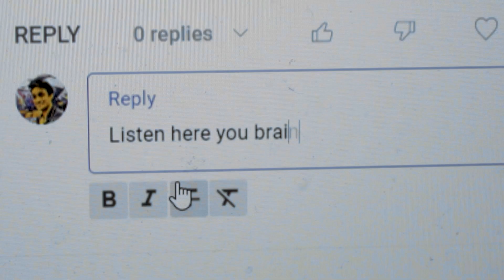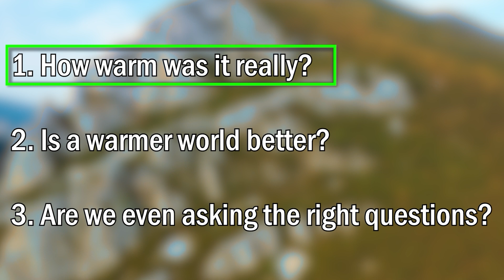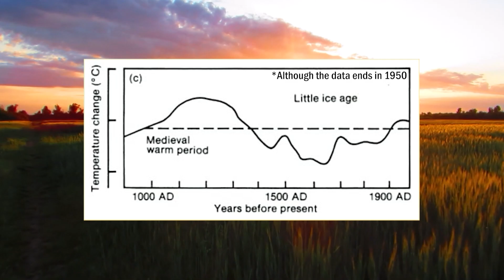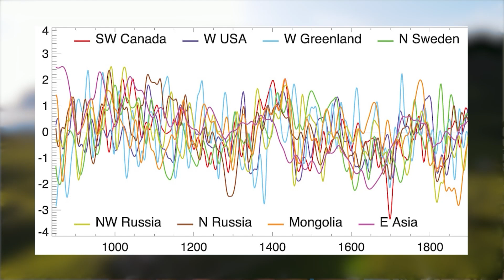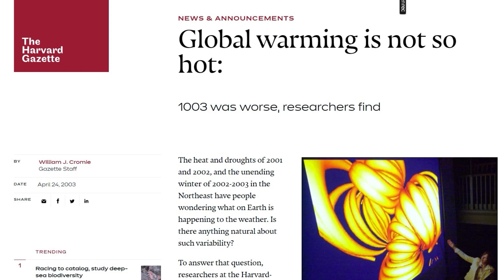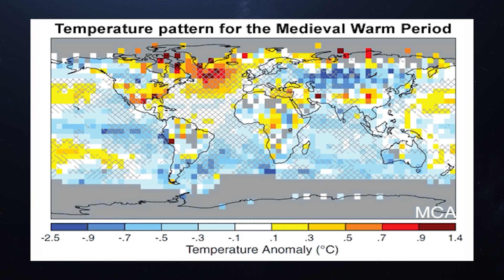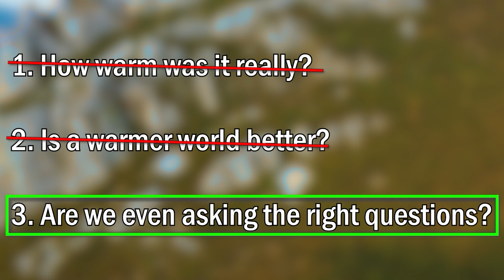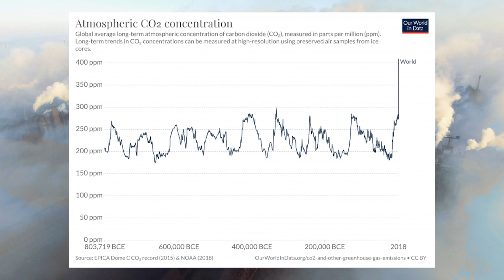Debunking A Climate Myth | The Medieval Warm Period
Climate Skeptics often argue that the Medieval Warm Period was as hot as today, and that a warmer world is better for agriculture and human survival. But is this true? In today’s video we take a journey through history to the middle ages, debunk this common climate myth and explain some of the science behind it.